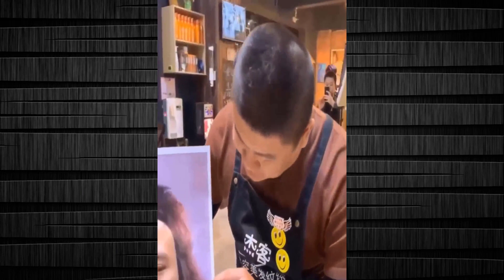Funny And Interesting Moments On Tik Tok China Million Views